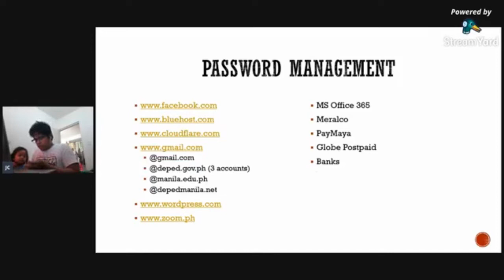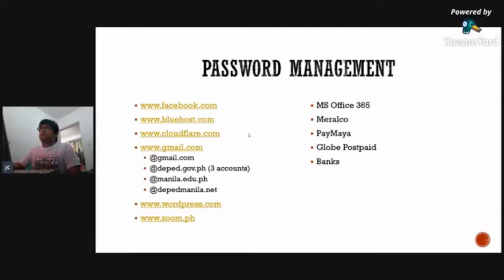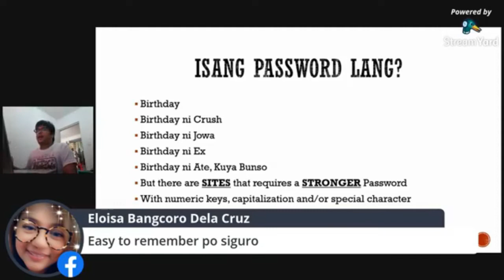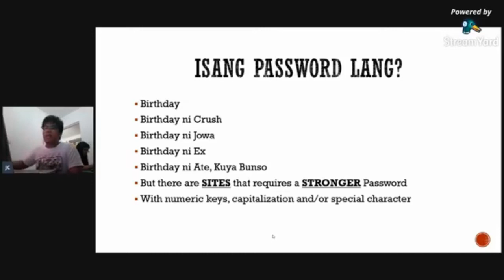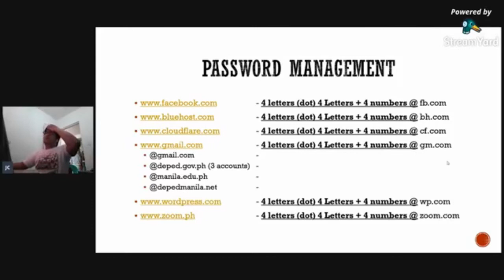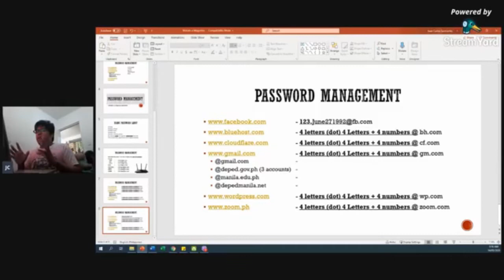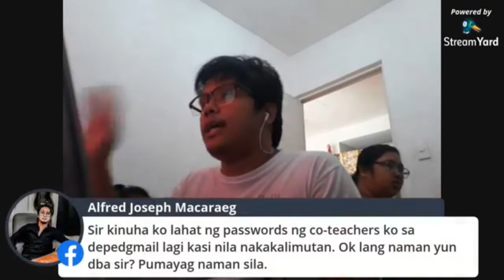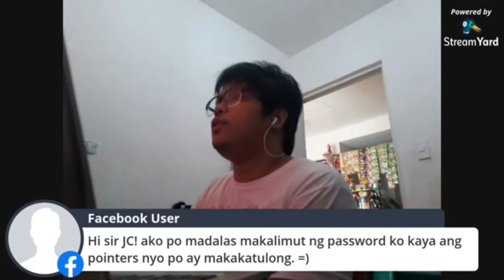Matuto o Magretiro Episode 1: Password Management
An WEBINAR with Advocacy to cope up with the challenges posed by technology.